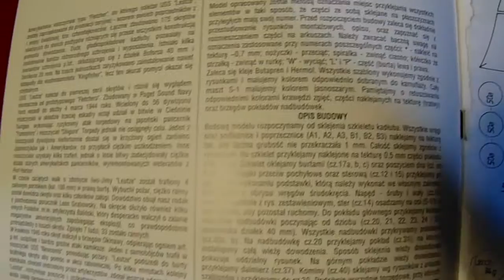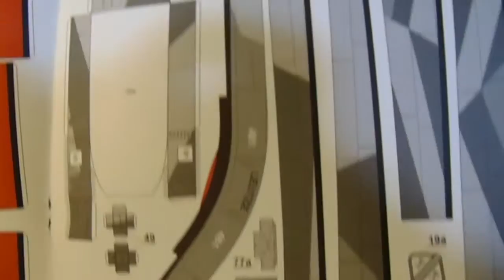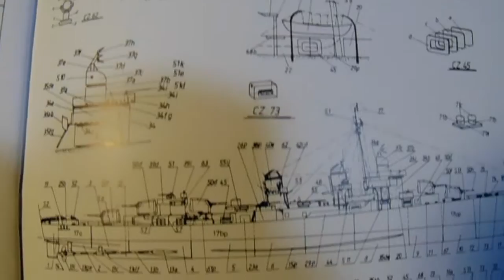Cardboard model Modelik USS LEUTZE